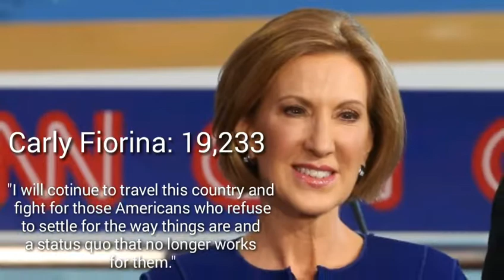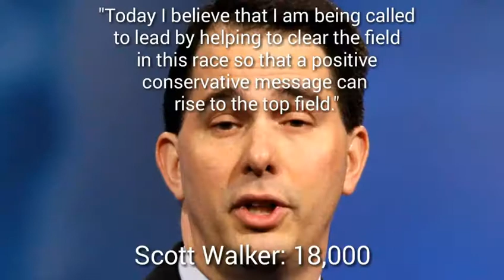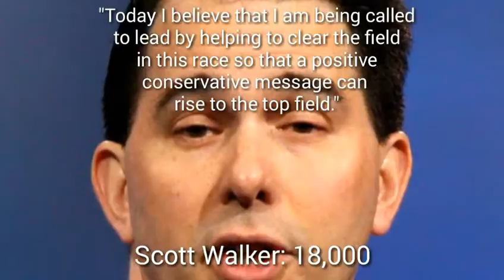Power Levels-Presidential Candidates